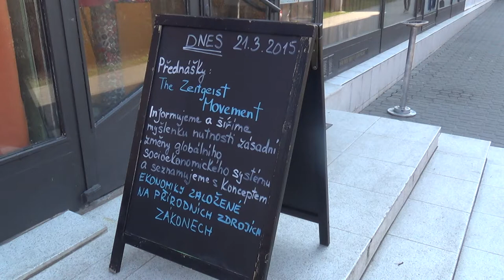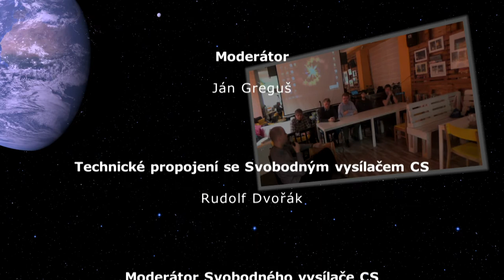Z-Day ČR 2015 / Upoutávka - Představení programu a prostoru hostitelů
Upoutávka - Představení programu a prostoru hostitelů

Záznam přednášky ze Z-Day ČR 2015 konané dne 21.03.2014 v prostorách Nového světa ve Zlíně.

Anotace:
Představení programu Z-Day 2015 a prostoru laskavých hostitelů.